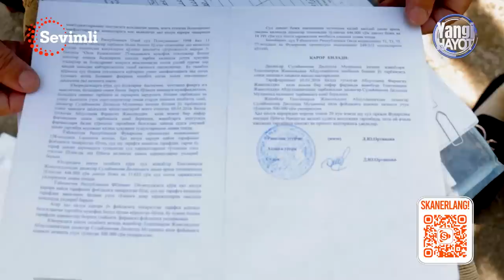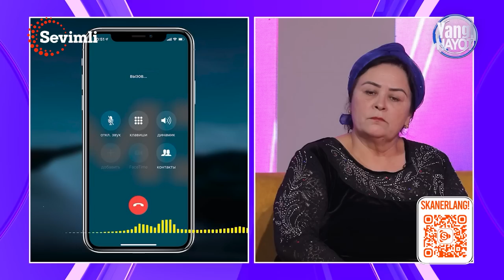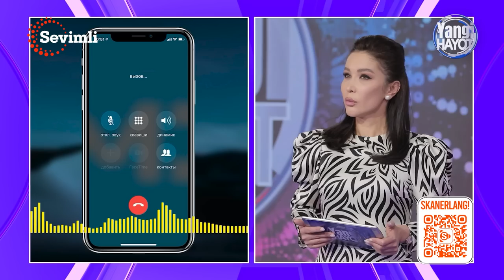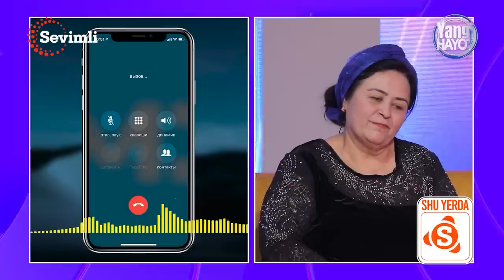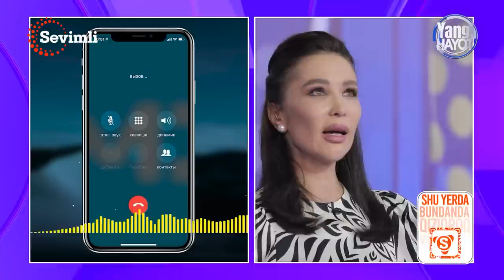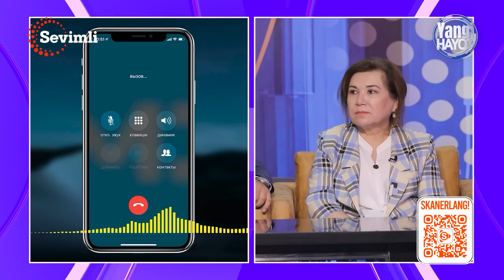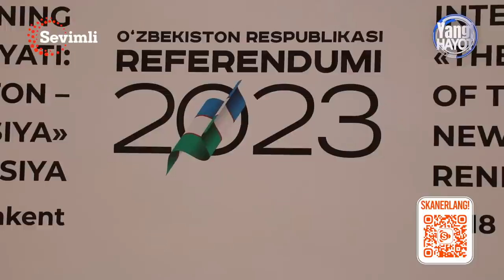YANGI HAYOT - NABIRAMNI TOPA OLMAYAPMAN